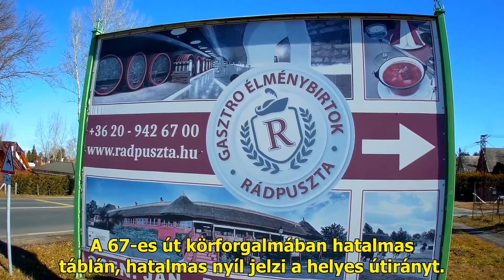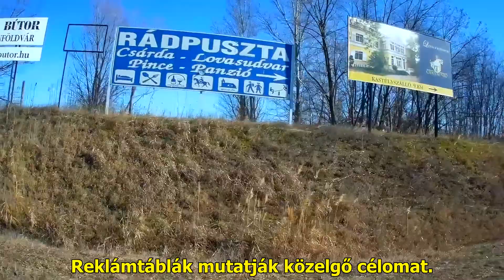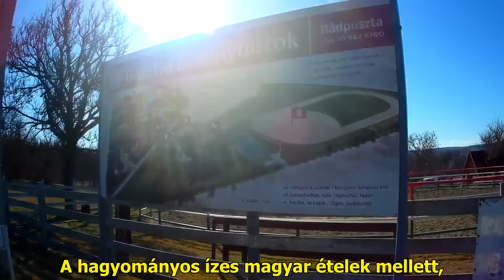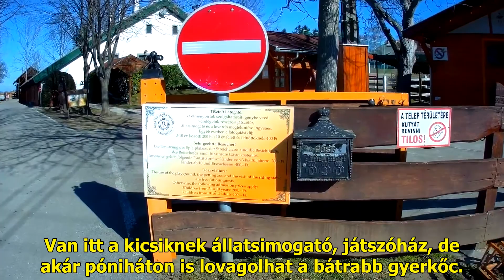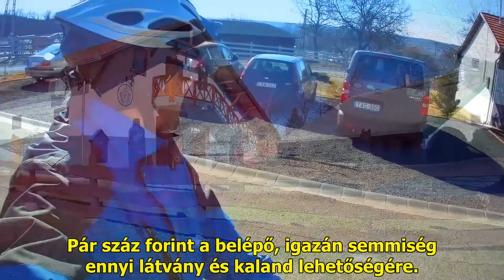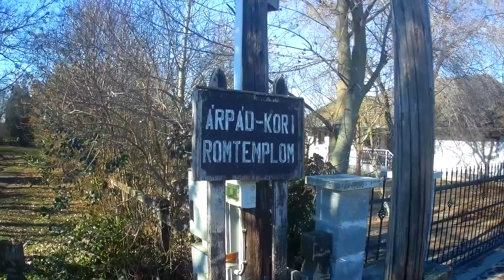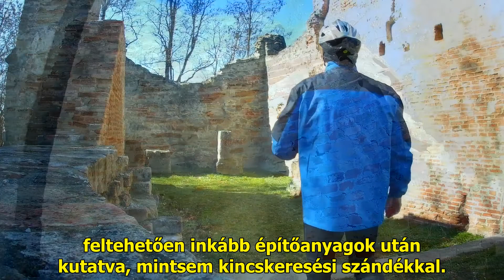Somogyország apró csodái - kerékpárról - Árpád-kori templomrom - Rádpuszta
Bicajjal somogyi tájakon.